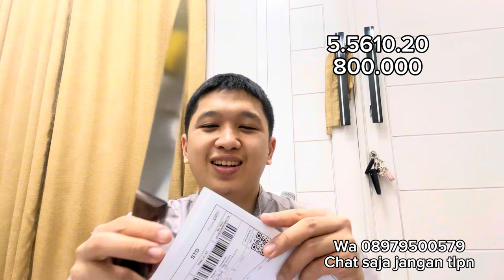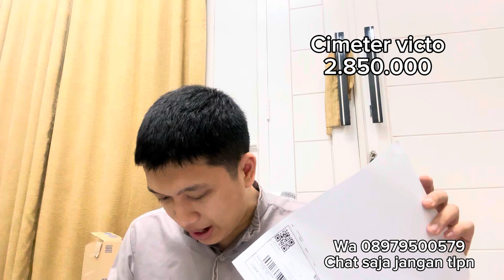Icel victorinox cap payung bowie herder constant solingen germany don carlos bowie bering dll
Arena pisau hanya buka di rumah untuk jasa asah dan bikin sarung kydex / pvc.   Untuk pembelian pisau di lakukan secara online/ kirim2.

jasa asah pisau  25 rb per pisau, jika ciping 50rb , asah dengan batu jepang 100 rb bisa di tunggu. buka jam 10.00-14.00 senin- jumat. Jalan minangkabau dalam II nomer 30rt 09 rw 06 menteng atas setiabudi jakarta selatan  Patokannya stie muhammadiah terus tanya tk arafah 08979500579

Jasa bikin sarung Bisa datang ke rmh jam 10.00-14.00 wib hari senin - kamis  Bisa di tunggu jika tidak ramai  Harga pvc abu 100.000 per pisau max 30 cm Pvc bening 175.000 per pisau max 30 cm, 30 cm lebih 250.000  Kydex 200.000 max 24 cm. Lebih dari itu pm.   Teklok + 30 ribu

Tolong isi nama alamat nomer handpon